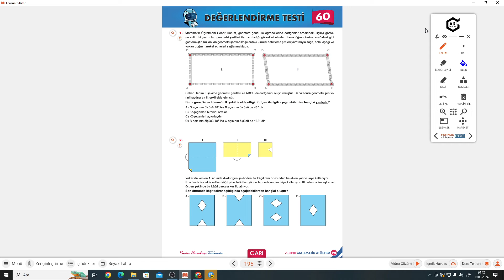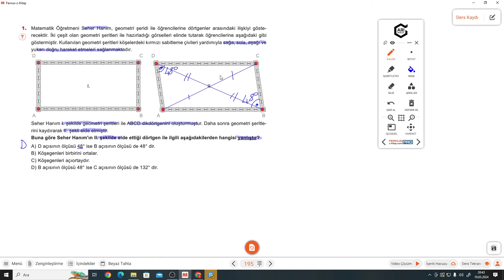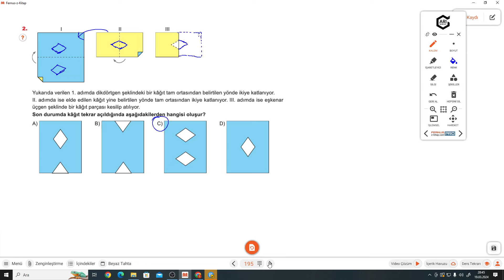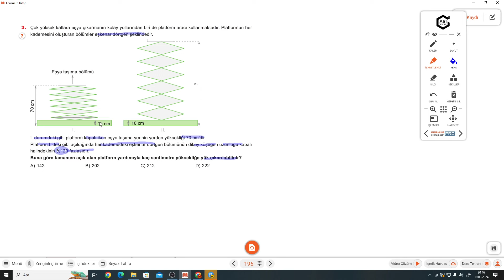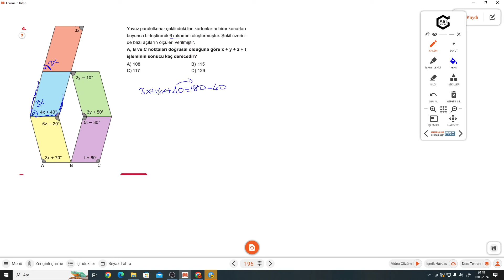7.SINIF ATÖLYEM S.195-196 DEĞERLENDİRME TESTİ 60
Arı 7.Sınıf Atölyem DEĞERLENDİRME TESTİ 60 ile devam ediyoruz.